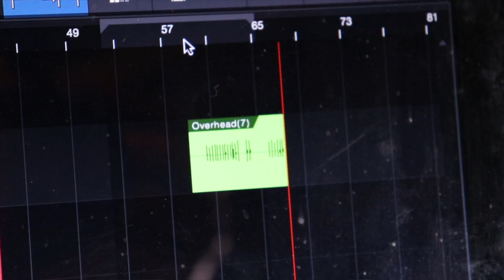COME REGISTRARE la batteria 5 modi per PRINCIPIANTI 2019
Oggi vi voglio descrivere 5 metodologie molto easy su come registrare la batteria acustica.  Partendo dalla più economica, con una spesa di circa 20€ fino a quella che ci può offrire un risultato semi-professionale. Cercherò di analizzare i Pro e i contro di ogni sistema, e poi sarete voi a decidere quale metodo usare per registrare la vostra batteria.

In questo video vengono utilizzate alcune terminologie di cui troverete il significato in questa descrizione.

Le cinque opzioni proposte sono:

-Registrare con uno smartphone e/o con un microfono aggiuntivo:

Saramonic Mini Mic
(migliore) Rode VideoMIc

-Registratori tascabili:

Zoom H1

-Mixer audio:

Beingher Xenix Q502USB

-Scheda audio:

Focusrite Scarlett 18i8 (2nd gen)

I link Amazon con i quali potrete acquistare le opzioni proposte sono affiliati ovvero non ci non saranno costi aggiuntivi per voi, ma una piccola percentuale del ricavo aiutera la mia attività con il canale.

Terminologia:

EQ: Equalizzatore. si indica l'operazione di livellamento delle varie parti dello spettro di frequenze che compongono un segnale audio.
Come bassi, medi e alti.

Latenza: La latenza non è altro che una misura della velocità di risposta di un sistema. Poter monitorare ad una latenza quasi zero significa che possiamo ascoltare cosa stiamo registrando mentre suoniamo.

La traccia di sottofondo è "Come Dio Comanda" By Colonnelli.

Maggiori informazioni su "A Manetta" Il corso di batteria per doppio pedale"

Inviami un DVD didattico o altre cose a:
Bernardo Grillo
Rockland Centro Didattico Musicale
Via dei Barberi, 108
58100 Grosseto

♬ My Recording Gear:
• MAIN CAMERA
• SECOND CAMERA
• ACTION CAM
• VOICE MIC
• AUDIO DEVICE

♬ Drums and Cymbals:

• Steel Drum Custom
• PAISTE PST8-900-Rude Series
•Tima Iron Cobra P900 double pedal